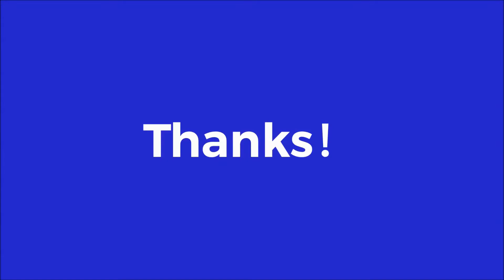Impression sur paillettes avec un fer à repasser